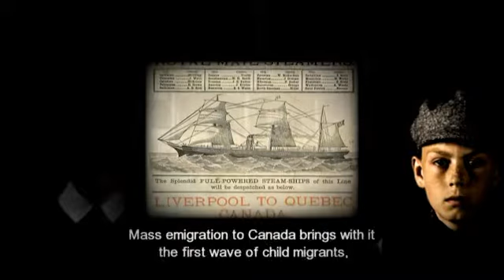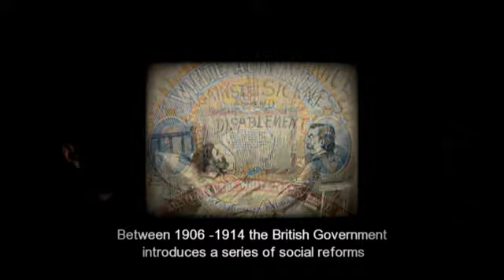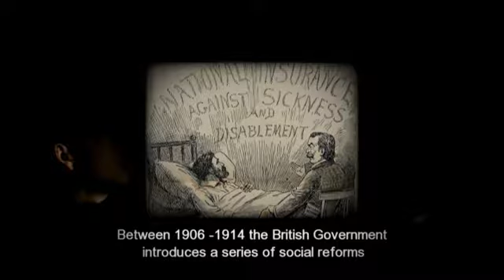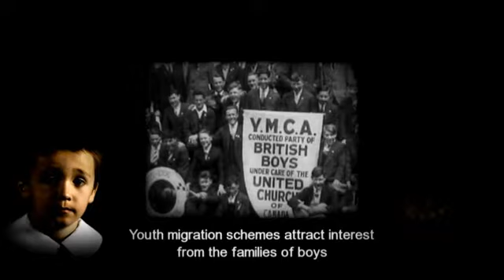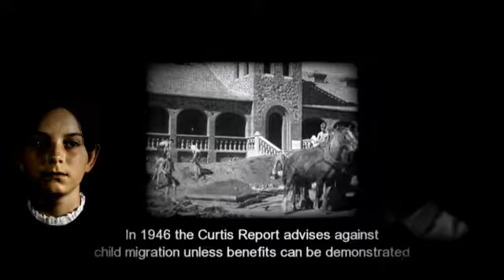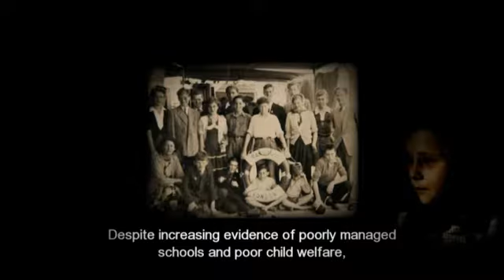Children building blocks of Empire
A documentary about the history of child migration schemes and reasons behind them.

This film was featured in the exhibition 'On their own - Britain's child migrants' which was at Merseyside Maritime Museum from 17 October 2014 to 4 October 2015.